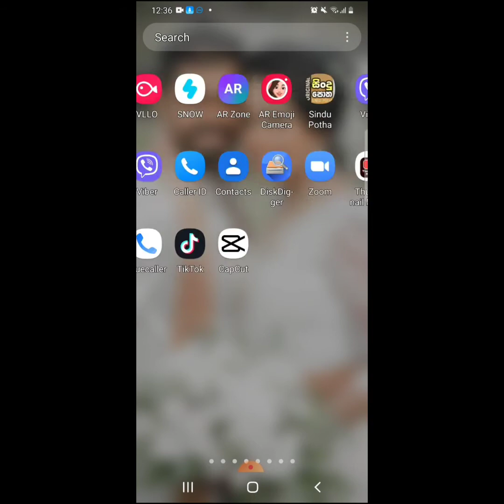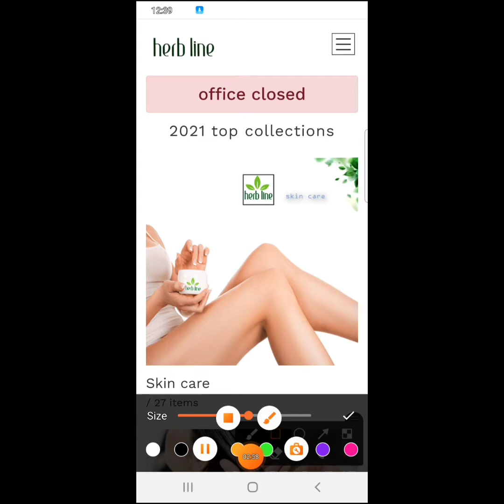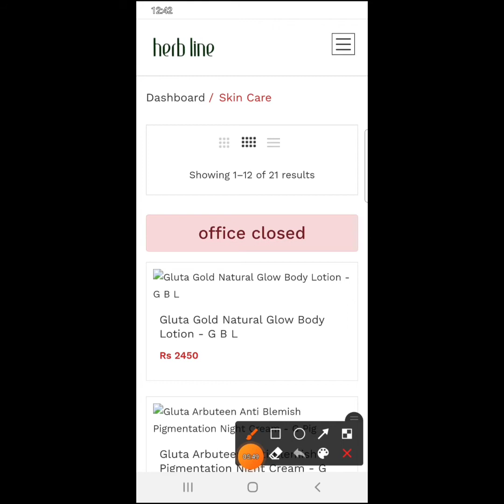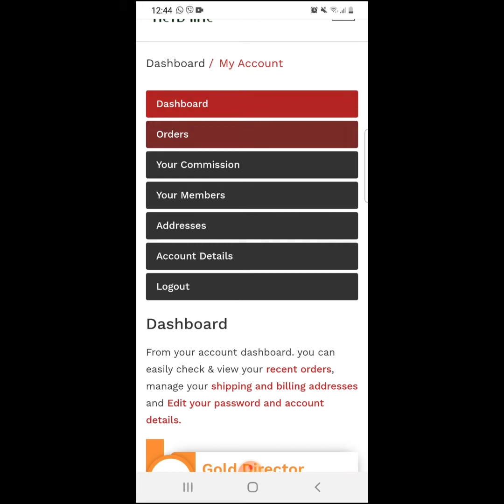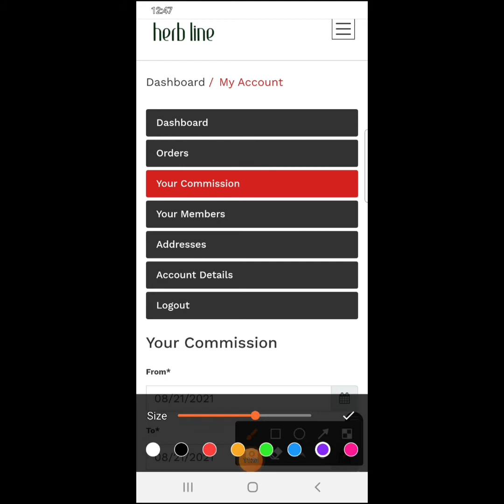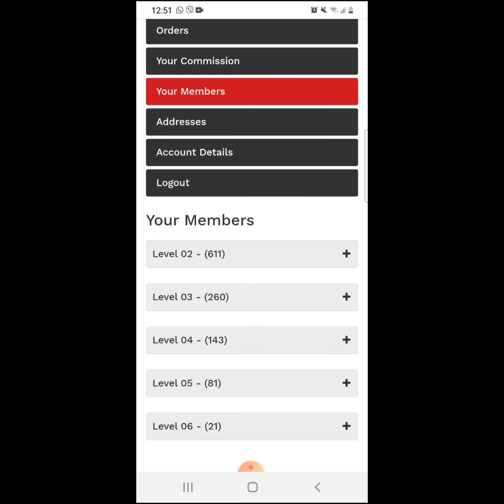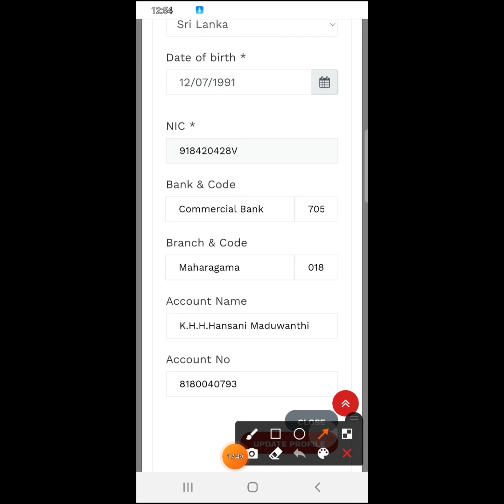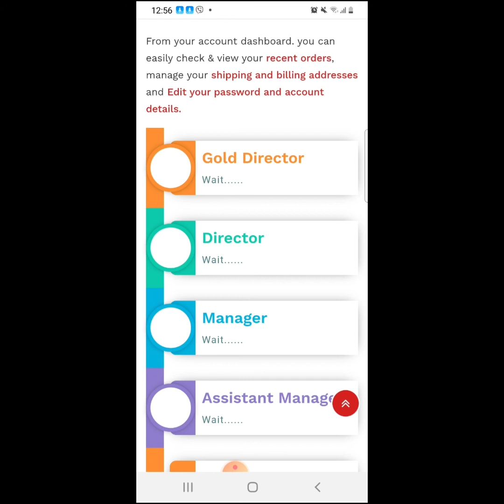Herbline.lk App එක භාවිතා කරන්නේ කොහොමද කියලා අද අපි කතා කරමු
Herbline.lk App ආකාරය සම්බන්ධයෙන් අද ඉගෙන ගමු